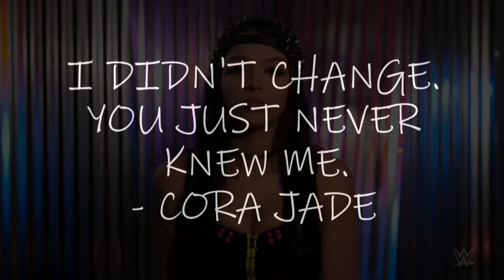The Generation of Jade will continue to grow bigger: WWE NXT, Sept. 13, 2022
Cora Jade looks back at her first year in NXT 2.0 and the changes it brought before promising that “The Generation of Jade” will continue to grow bigger and bigger. Catch WWE action on Peacock, WWE Network, FOX, USA Network, Sony India and more.
Follow WWE on YouTube for more exciting action!